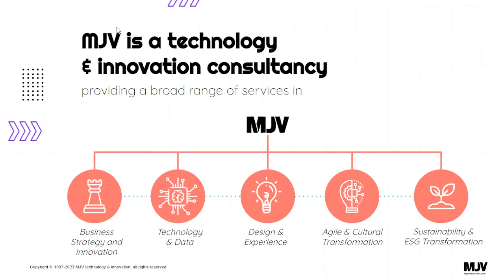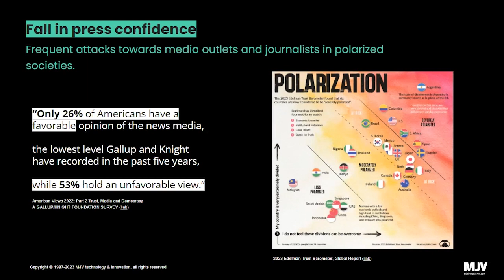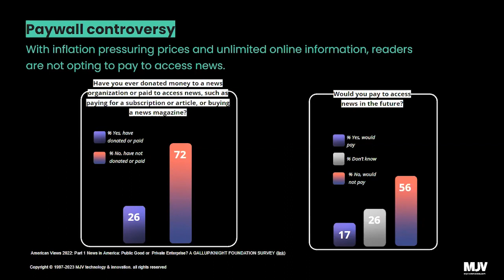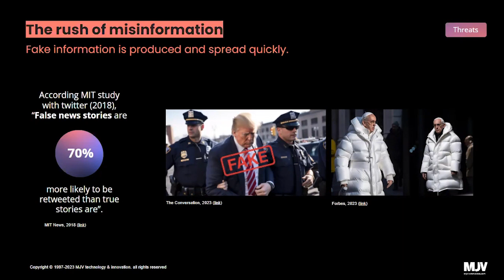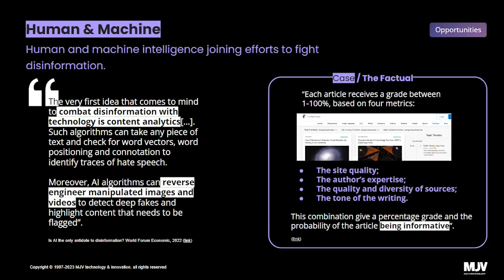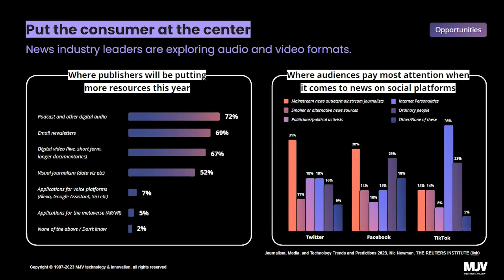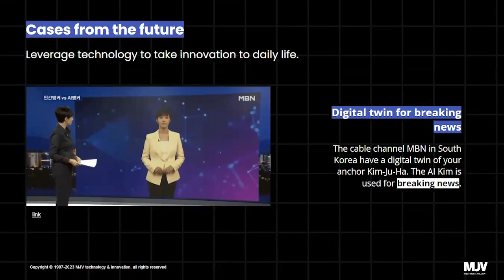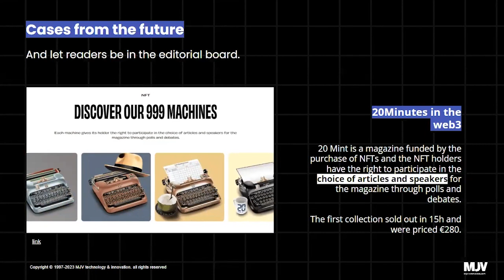The Digital Transformation of the Newsroom: The Future of Media Consumption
One of the most critical aspects of innovation is education. This is a concept that MJV holds as one of our core values. Recently, Bruna Lopes, our Head of Innovation USA, and Murillo Albanez, our Futures Design Leader, sat down with The Association of Foreign Press Correspondents USA to talk about the future of news.

This educational program covered top trends changing how news is consumed, threats and opportunities for media in the digital landscape, and how the newsroom of the future can innovate for today’s consumers.

Watch the full program now!

If you want to read the article, click on the